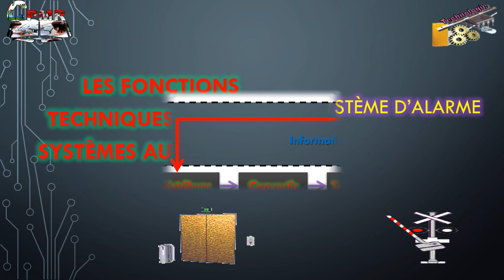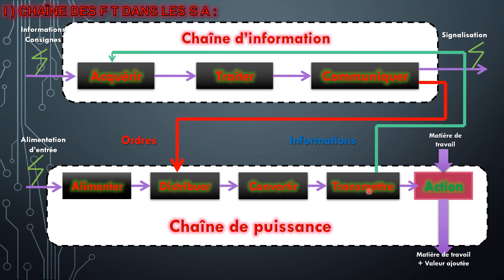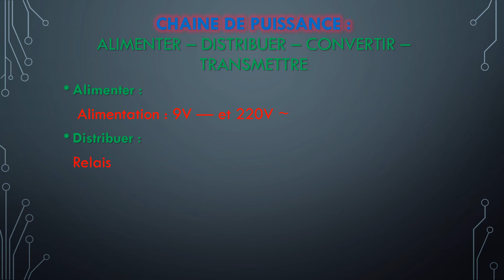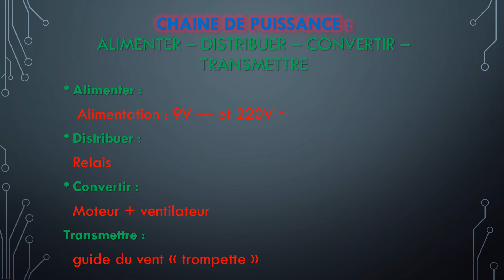Exercice De Soutien F T Dans Les S A : Système d’alarme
Fonctions techniques dans les systèmes automatisés
Technologie industrielle collège
3ème biof
lien vers la chaîne :